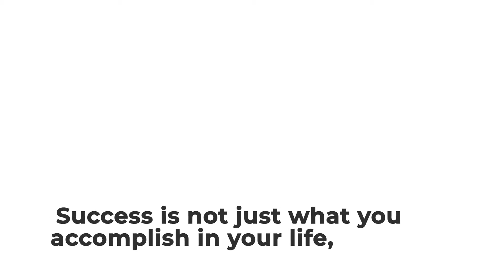LETS SAVEE - Saving Groups - Success Factors of Savings Groups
Keynote: Success is not just what you accomplish in your life, it is about what you inspire others to do.
The video is one of the deliverables of the Erasmus Plus funded project “LETS SAVEE” (LEarning, Teaming up and Saving - Saving groups for Employability and Empowerment).

The LETS SAVEE project aims at developing an innovative methodology for a hands-on-experience training opportunity for adults from vulnerable groups to develop skills like entrepreneurship, financial literacy, cash flow management.